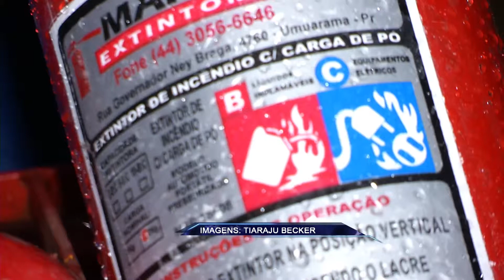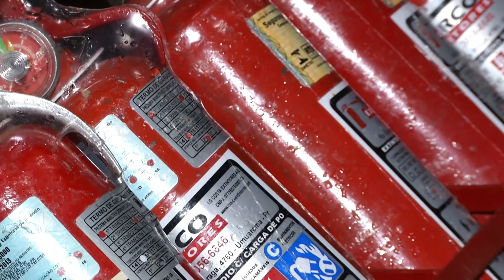TV UP / UP NOTÍCIAS - Novas regras para extintores de veículos (29/07/2014)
Matéria exibida no UP NOTÍCIAS do dia 29/07/2014. Repórter: Nina Piastrelli e Imagens de Tiaraju Becker.